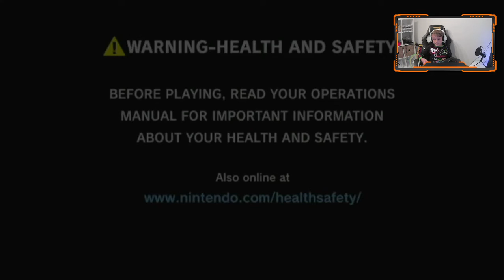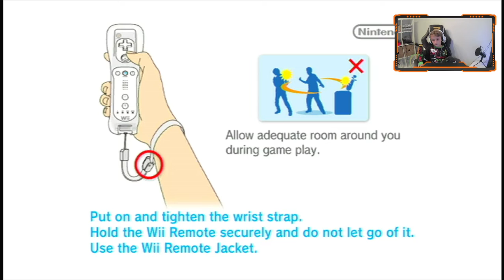mario party 9 football match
if you wanna change the quality press the settings cog on the video then if your on phone click advance resolution then click on the highest quality if your on pc just click the settings cog.